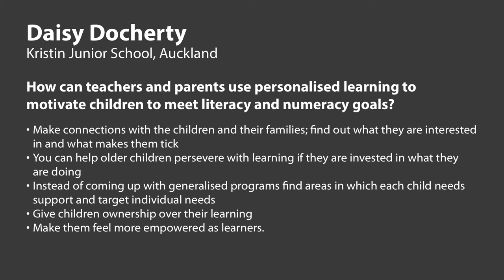Personalising learning for students | Daisy Docherty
Daisy Docherty of Kristin Junior School & Kindergarten, Auckland, talks about how teachers and parents can use personalised learning to motivate children to meet literacy and numeracy goals. She offers some interesting tips in this ASG EdTalk. Daisy is a 2017 ASG NEiTA recipient.

The EdTalks are short videos of educators sharing helpful tips for parents and teachers to support children on their journey to success.